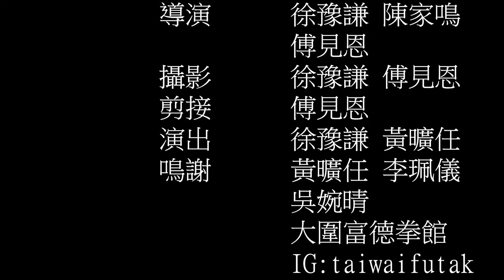短片創作交流活動：《擊不退的信念》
片名：《擊不退的信念》
簡介：
講述一名新進拳手的心路歷程，在疫情之中需面對的困難，如何在逆境中訓練，面對內心的挫折及掙扎。

學校：基督書院
製作團隊：傅見恩、陳家鳴、徐豫謙